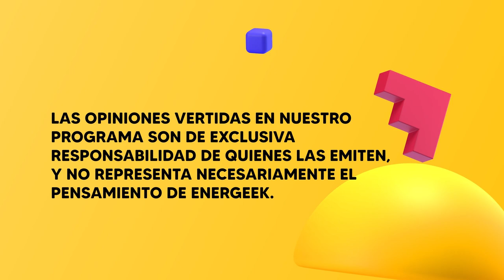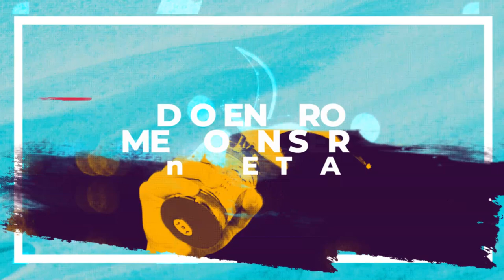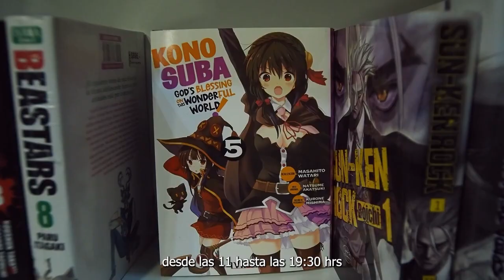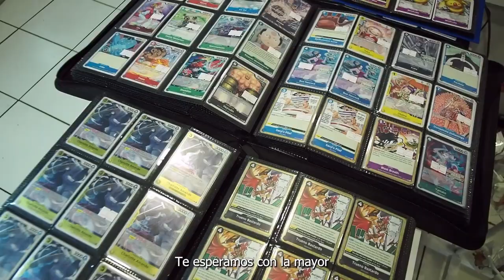Medio en Broma, Medio en Serio en el festival #98 • CherryPink y Jhonathan Chavez